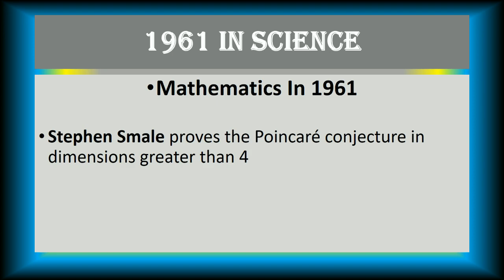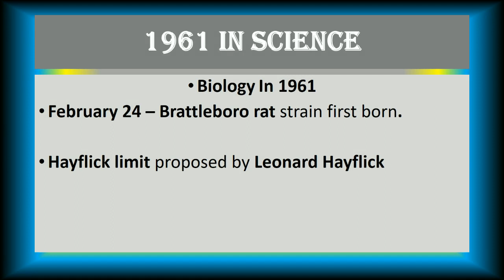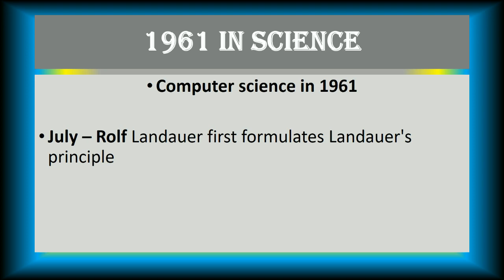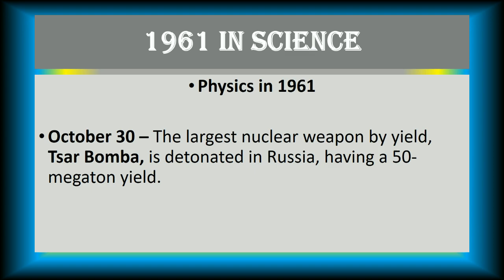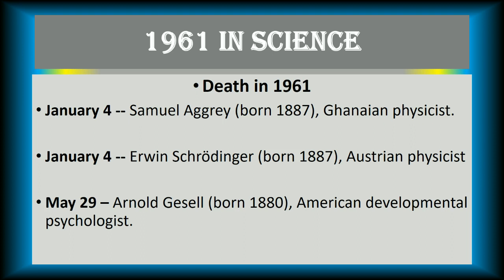Important Events & Science in 1961||Repeated MCQ's||For test LECTURER, FPSC, NTS, PPSC, CSS & Others